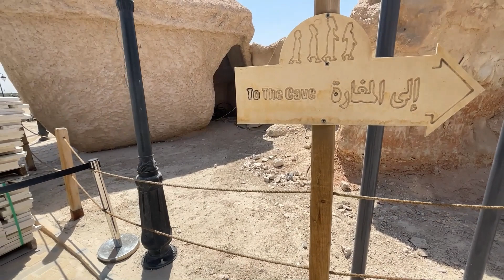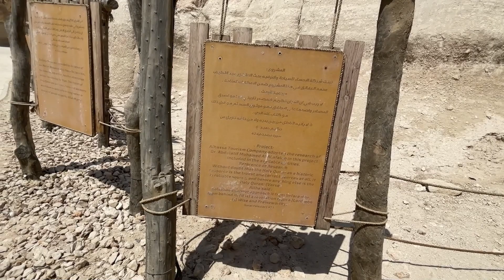Cave Jabal AL Qara !! in Al Hasa, Saudi Arabia !! KSA!!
This is Cave Jabal Al Qara  in Saudi Arabia